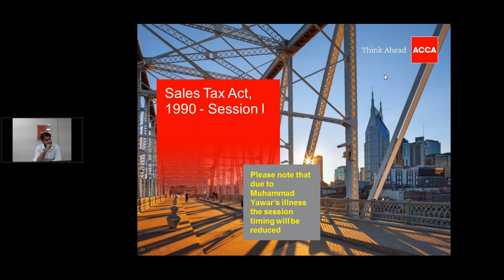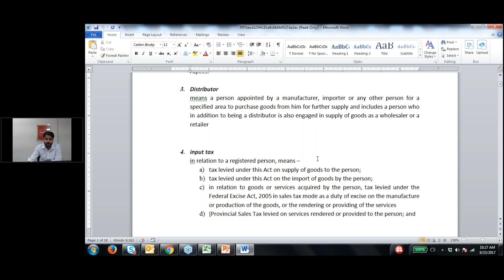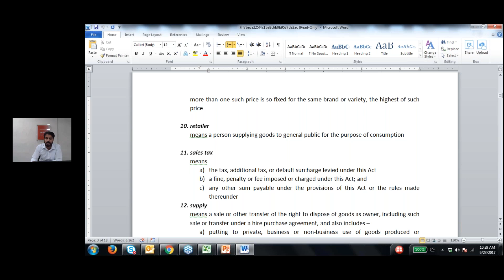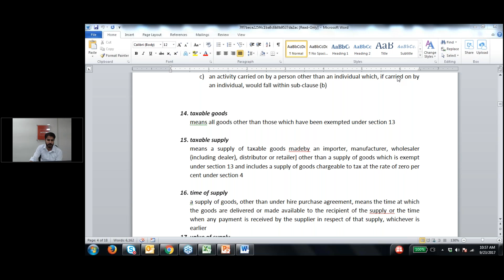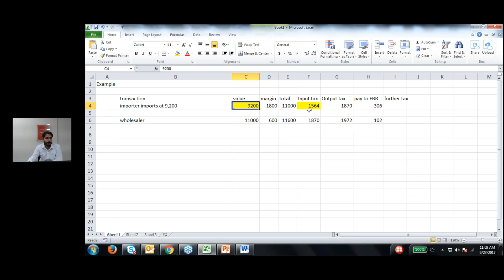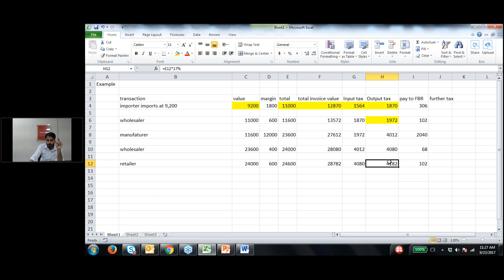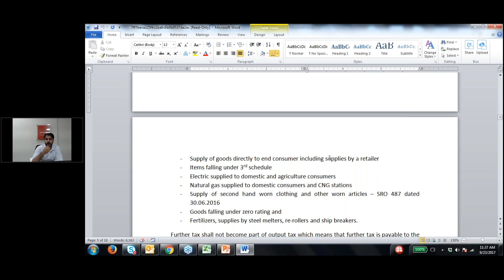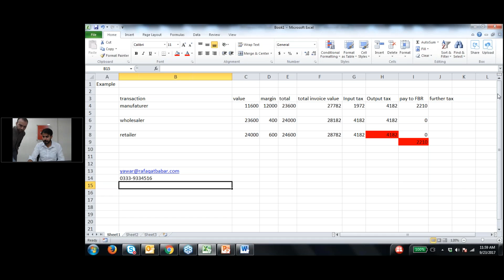Sales Tax Act, 1990 - Session I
By virtue of the Finance Ordinance, 1990, the Sales Tax Act, 1951 has been completely substituted by a new Act known as Sales Tax (Amendment) Act, 1990. This complete change has been made in order to update the Act so that it should be able to meet country’s economy. Moreover, Government has tried to simplify the rules regarding sales tax for the benefit of assessees and collection authorities. The 16 chapters of repealed act have now been replaced by 10 new chapters.

Contents
Important Definitions
Scope of Tax
Zero Ratings
Determination of Tax Liability
Tax Credit not Allowed
Adjustable Input Tax
Debit and Credit Note
Refund of Input Tax
Assessment of Tax and Recovery of Tax not Levied or Short Levied or Erroneously Refunded
Registration and Deregistration
Active Taxpayer List
Records
Miscellaneous